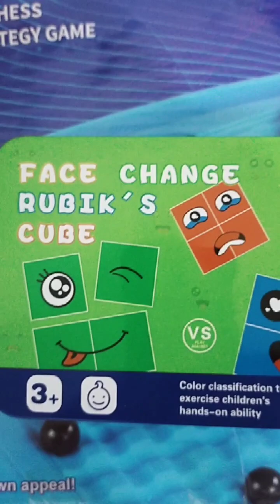crazy face duzzle